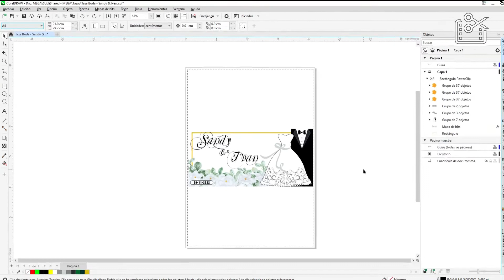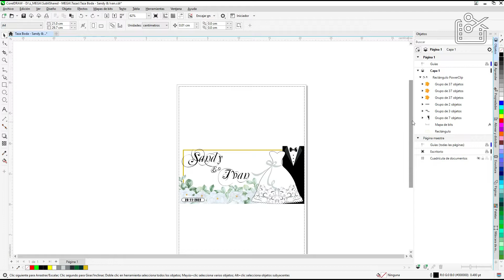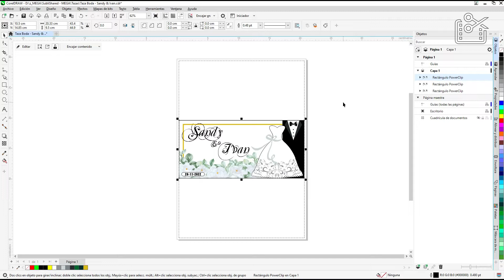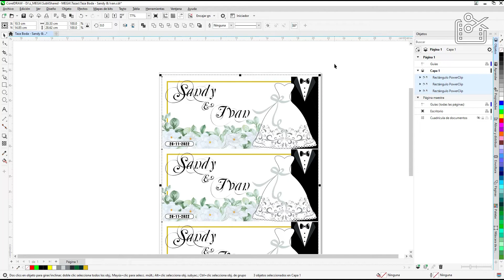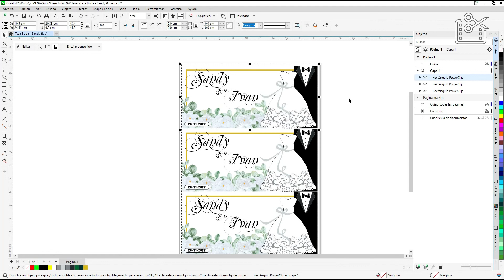Cómo imprimir 3 Plantillas en una Hoja A4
Te comparto las medidas y cómo imprimir 3 Plantillas en una Hoja A4.

Te recuerdo que este es un extracto del video Cómo sublimar TAZAS para BODA y que puedes ver completo en el siguiente enlace

(* ˘⌣˘)◞[_]♥[_]ヽ(•‿• )

🌐 | Página Web (en pausa temporal)